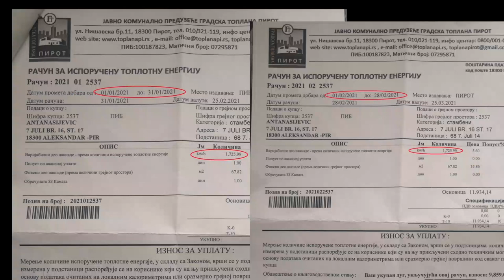ZAŠTO SU POJEDINI KORISNICI DOBILI ISTI IZNOS RAČUNA ZA GREJANJE ZA JANUAR I FEBRUAR?